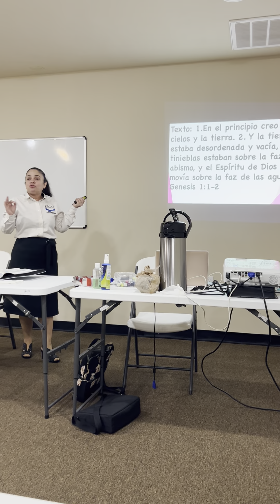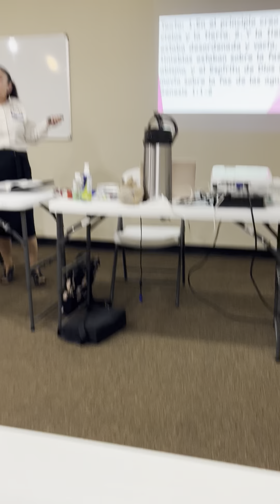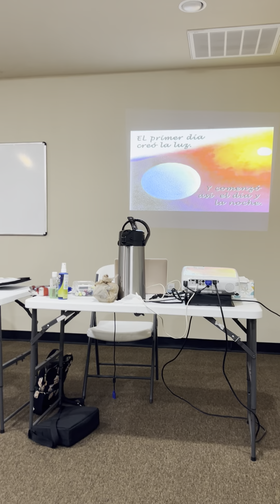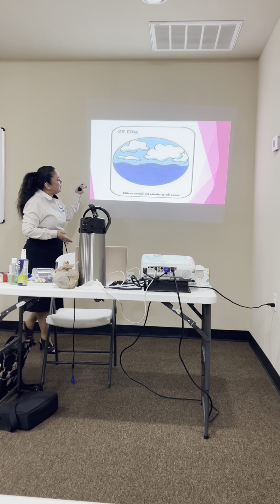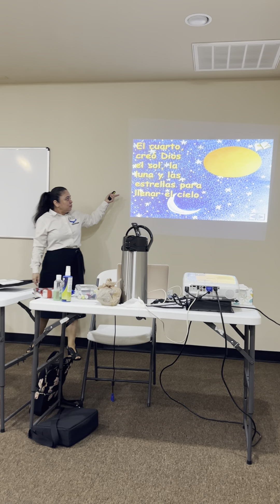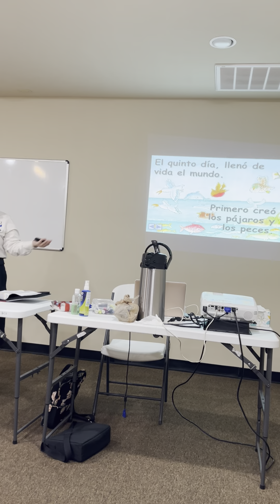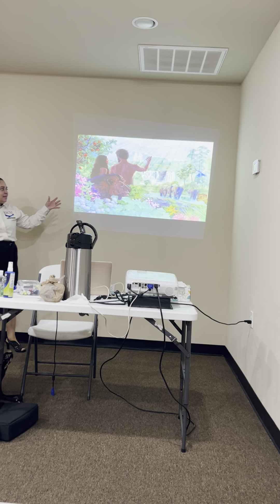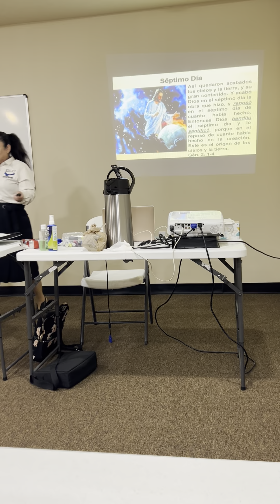Como dar clase a los niños de escuela dominical simulacro con Ana Solís